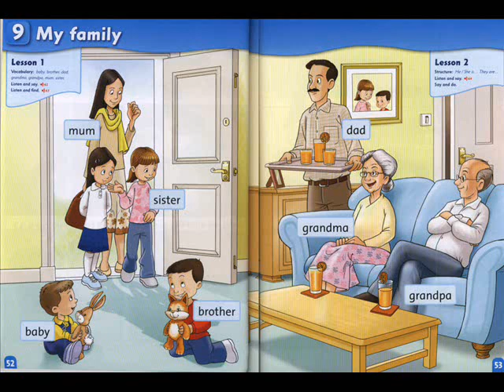first friends 1 class book - susan lannuzzi - lesson 24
track 62, track 63, track 64